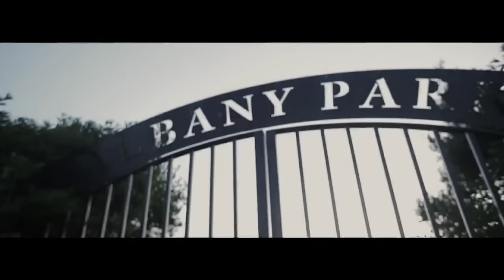DetoTheKing - My Hustle (Music Video)